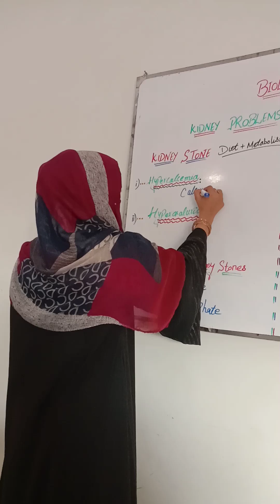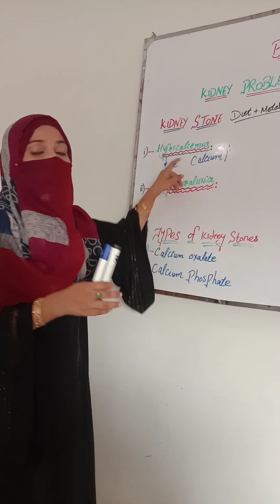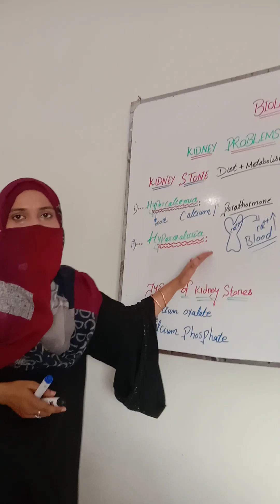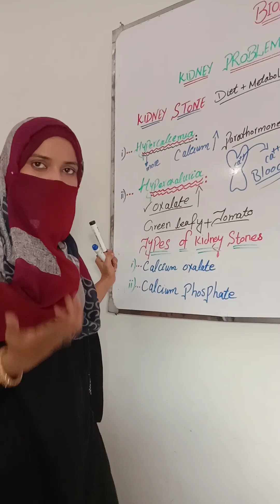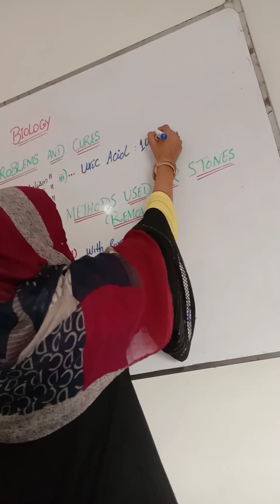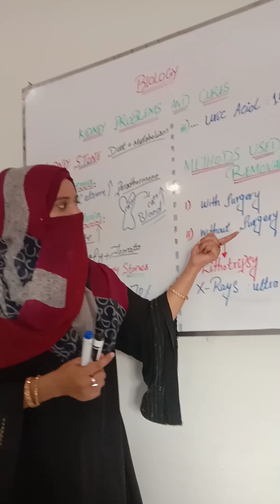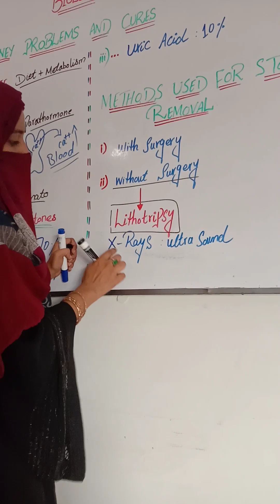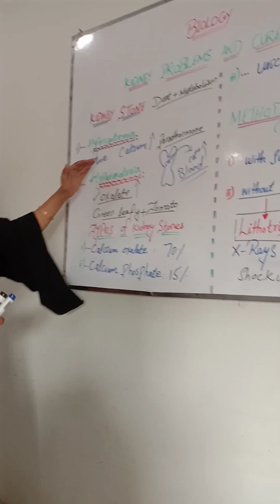kidney problems and cures class12|by rubimalik|CH#15-LEC#16,part 1|کڈنی کےمسائل اور علاج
Kidney problems and cures class 12
Kidney disease fsc part 2
Kidney stones
Lithotripsy
kidney failure
kidney
kidney problems
how to cure kidney problems
how to cure kidney problems class 12
Kidney problems and cures fsc part 2
cure for kidney problem
kidney health
chronic kidney disease treatment
how to recover kidney problems
people with kidney problems
kidney disease symptoms
kidney transplant
chronic kidney disease lecture
kidney problems and cures fsc part 2 by rubimalik
kidney problems symptoms and treatment in urdu
Kidney problems and cures fsc part 2 in urdu

   if you want to watch kidney as osmoregulatory organ then watch my video by this link👇👇👇